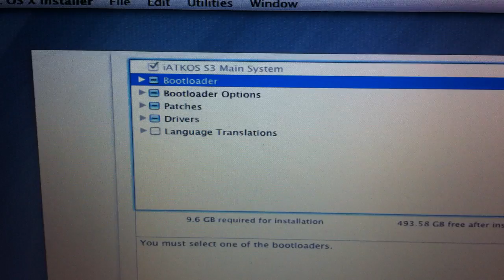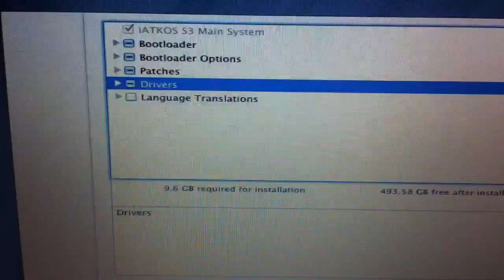Optimal settings for iAtkos s3 on hp dv6 3006tx notebook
These are the optimal setting wgich worked wonders for me on my hp. To boot the disc, you need to hit F8 and enter "-v cpus=4 busratio=17" no quotes. Once installed, to boot every time you need to hit F8 and enter "-v cpus=1 busratio=20" no quotes. This is if you have a HP Pavilion dv6 3006tx model. Thank yoy. Ps. Dont mind my mums older styled music in the background...